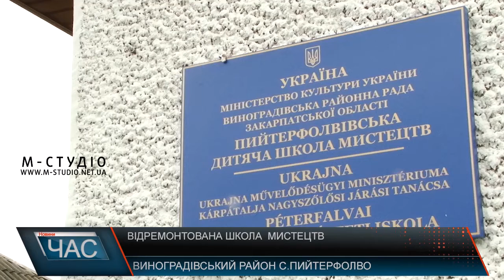Відремонтована школа мистецтв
На Виноградівщині, у селі Пийтерфолво, капітально відремонтовано мистецьку музичну школу для дітей.  Повністю оновили приміщення, поставили новий дах, замінили вікна та двері, також встановили нову опалювальну систему. Зробили це за кошти угорських меценатів.